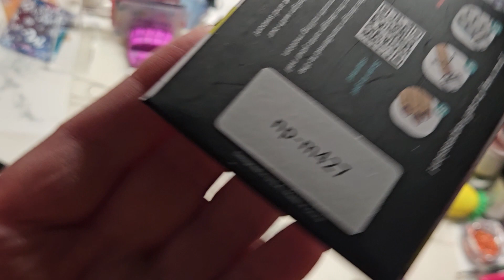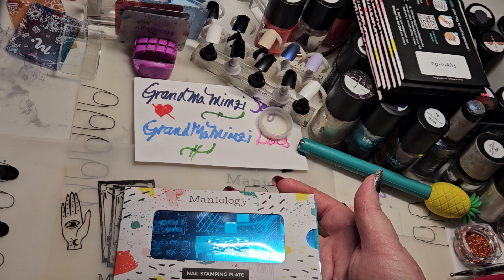(M427) Chocolatier - Nail Stamping Plate, because It's All about the Chocolate 🍫!‼️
(M427) Chocolatier - Nail Stamping Plate

Save 10%